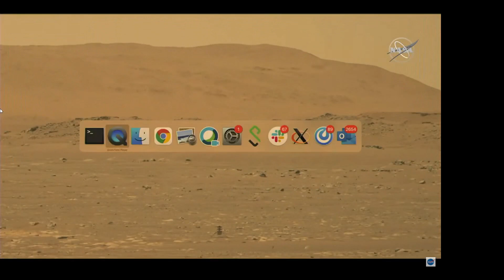MARS 2020 First Flight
Congratulations NASA
Well Done